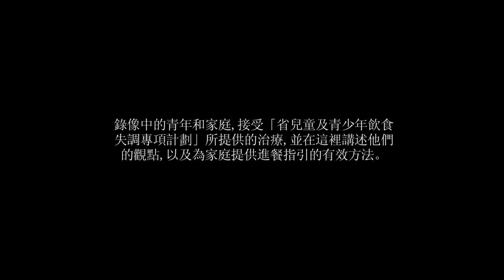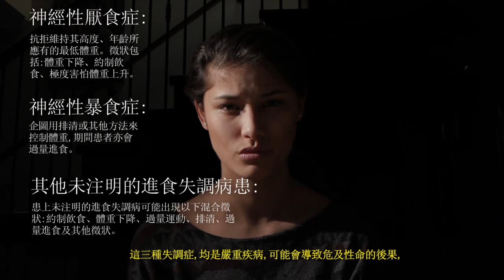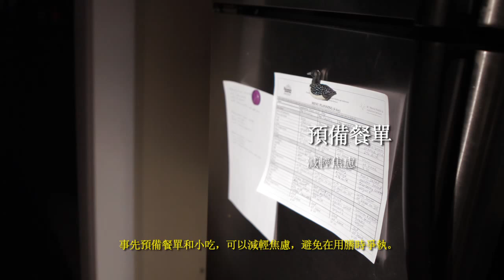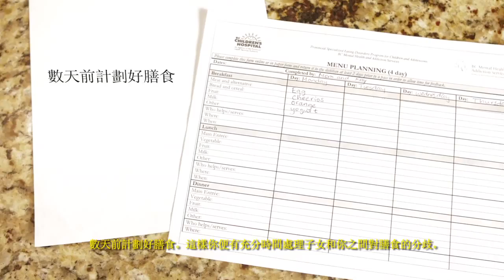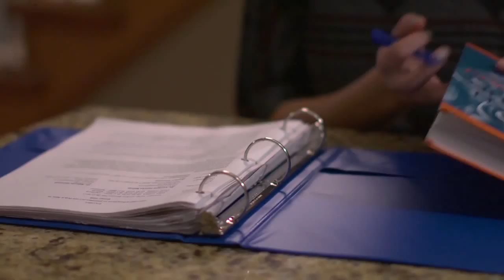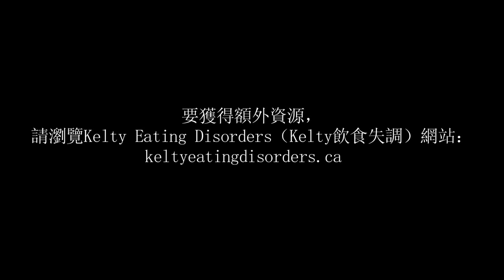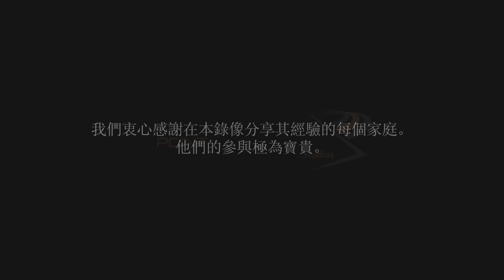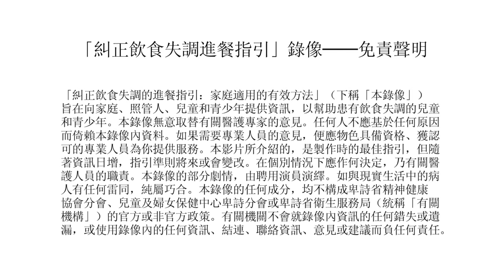Eating Disorders Meal Support (Traditional Chinese)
This video provides strategies to help parents and families provide structure and support to youth with eating disorders before, during and after meals.

Note:
1. Eating disorders can affect people of all ages and genders.
2. The eating disorders diagnostic criteria and references described in the video are based on the 4th edition of the DSM and are no longer accurate. for updated information about current eating disorder diagnoses based on the 5th edition of the DSM.

Last reviewed: June 16, 2021